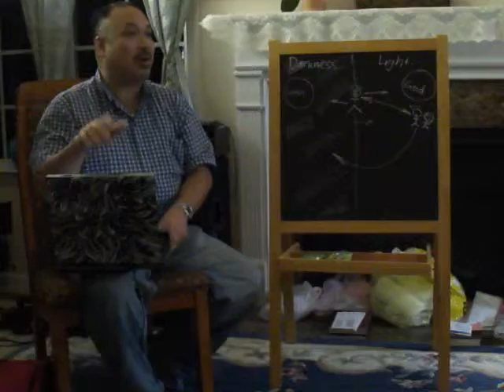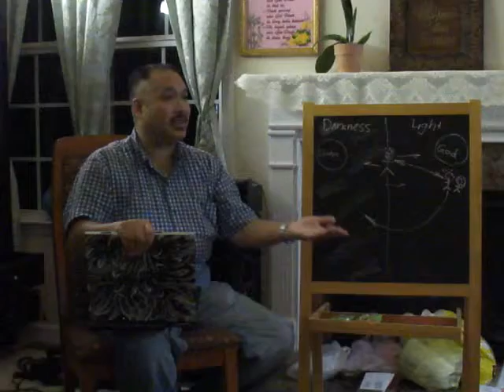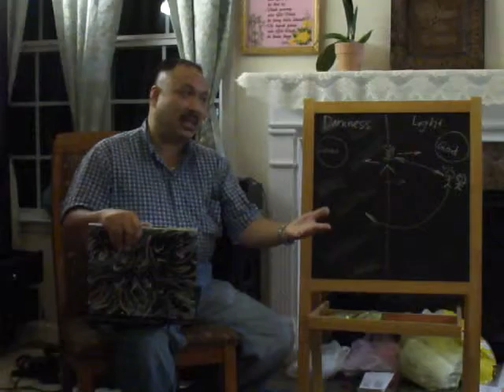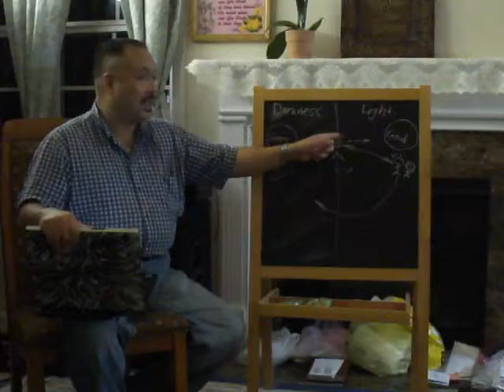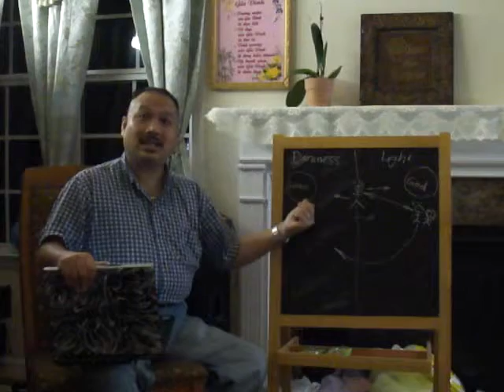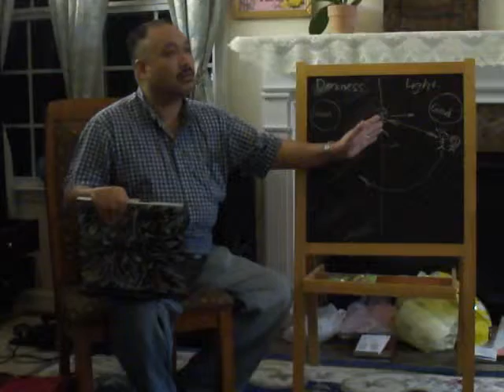Andy Xuan Bach Tran-Gospel and miracle healing ministry 2012-North Carolina mission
Rev. Andy Xuan Bach Tran chia sẻ lời Chúa